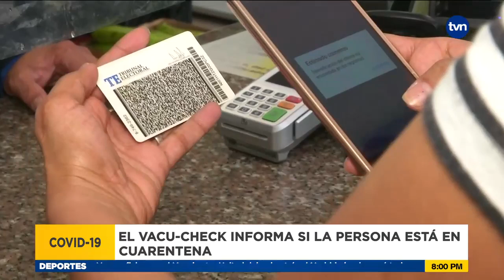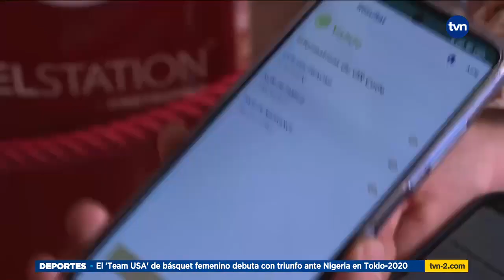Comercios tendrá a disposición el vacu-check | TVN Noticias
La Autoridad de Innovación Gubernamental pone a disposición de los comercios el vacu-check. Se trata de una plataforma tecnológica para verificar el estatus covid y vacunación de los clientes